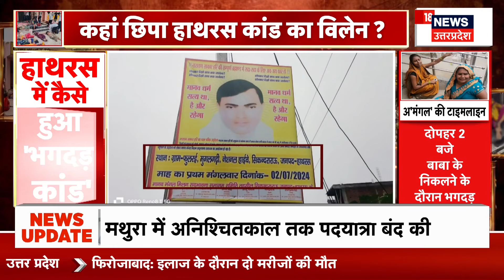Hathras Satsang Stampede: हाथरस की घटना पर खुल गया वो राज, अब बाबा पर होगा बहुत बड़ा एक्शन | UP News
हाथरस हादसे के बाद कितने लोगों के घर बर्बाद हो गए. सुनिए क्या कह रहे सत्संग में शामिल लोग.